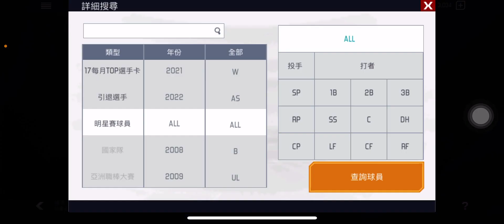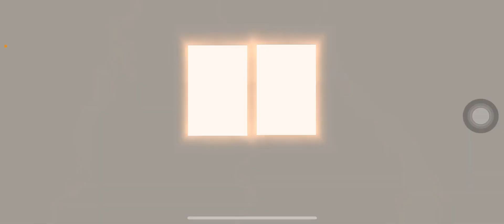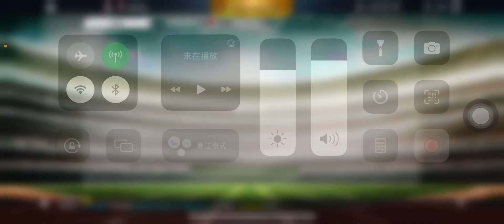［棒球殿堂］上訴選秀 中了他！？